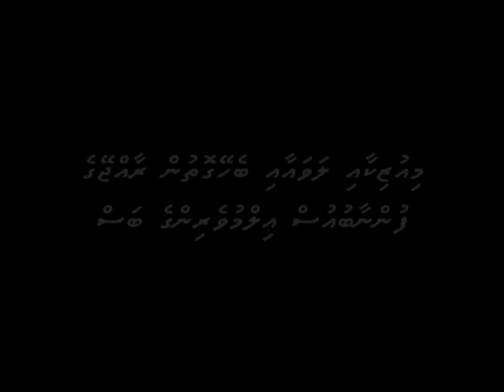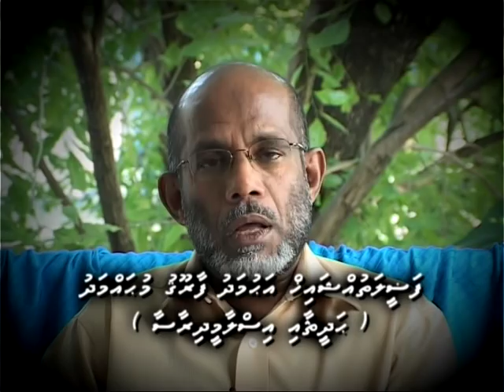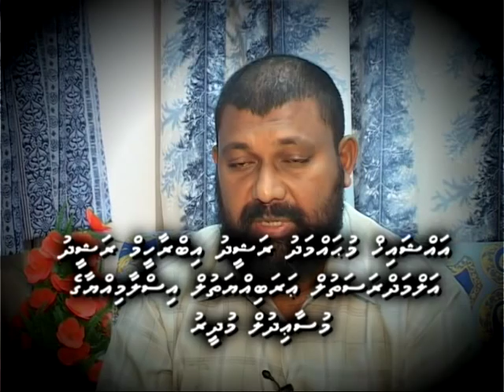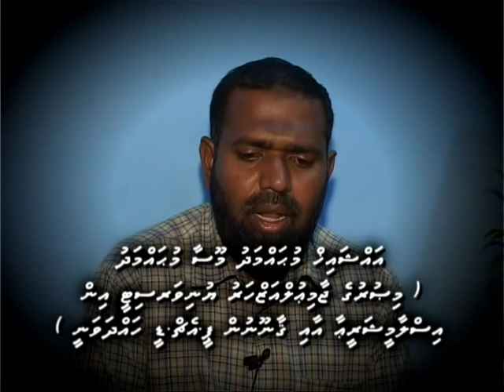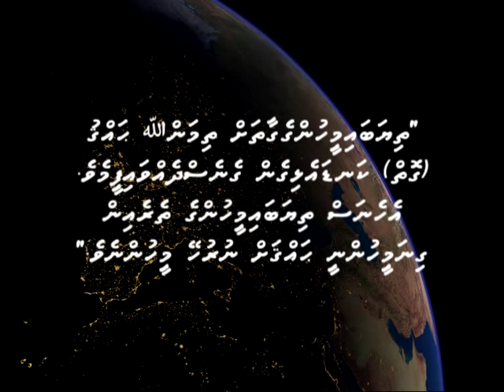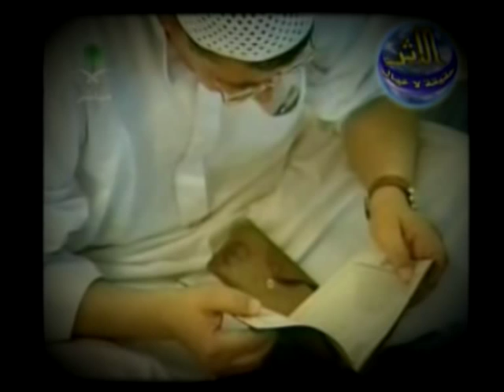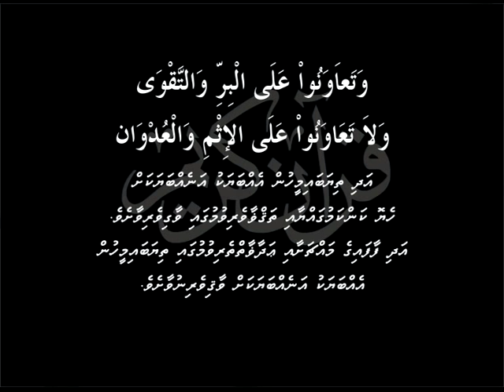Islaam Dheenuge Nazarugai Music [DVD2] - Sheikh Adam Shameem